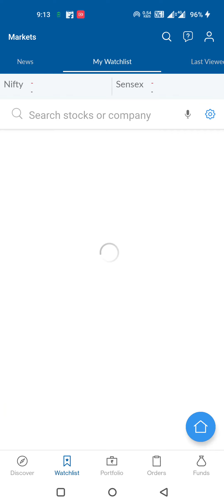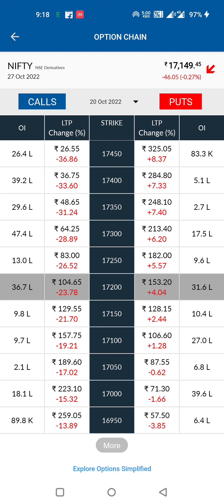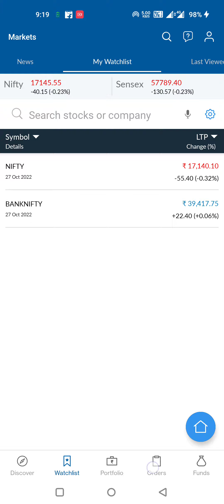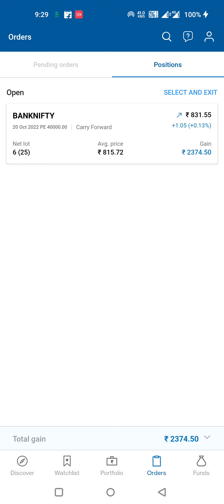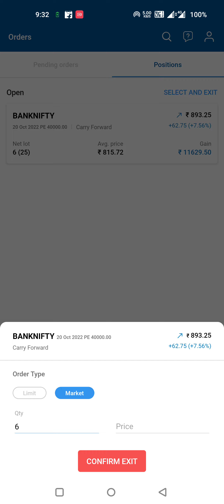banknifty morning loss to profits on end